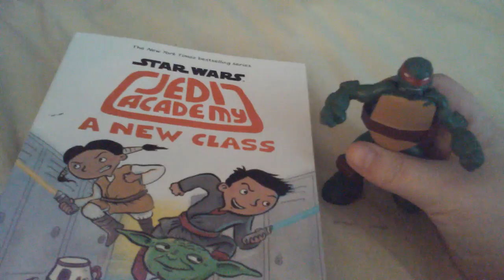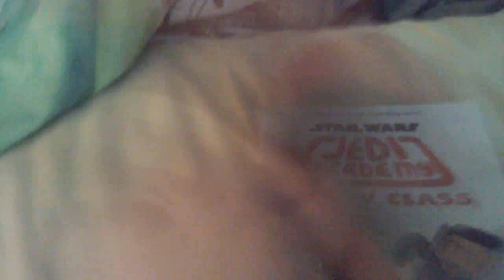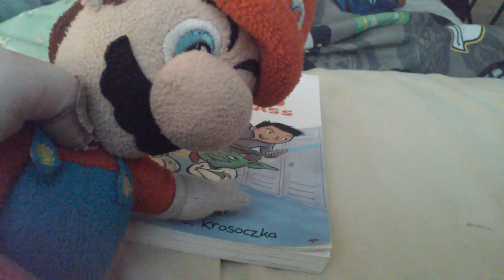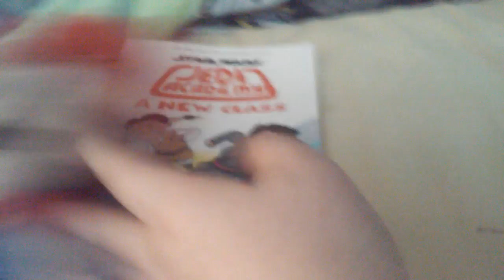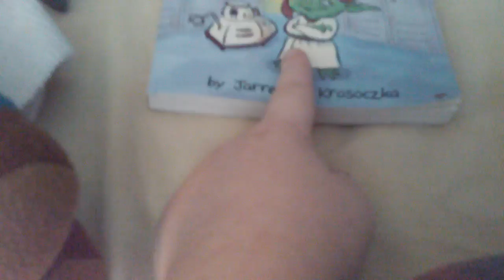SUPER MARIO SUCKERS!!!!! Series 2! Episode 1 everyone is babbling about what subscribers should do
Ok you guys! Super mario suckers is finally back😄 if you dont know what that is
Go check out william russel it has a pic of me with glasses on i am smart!
You want to see a interview with all the voices in this mario series!